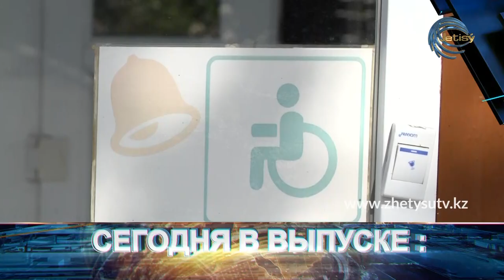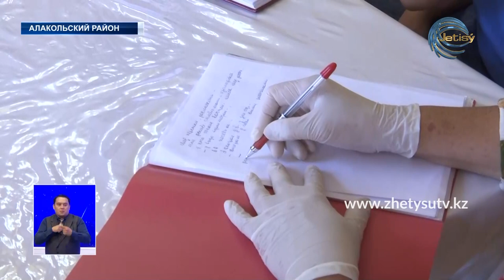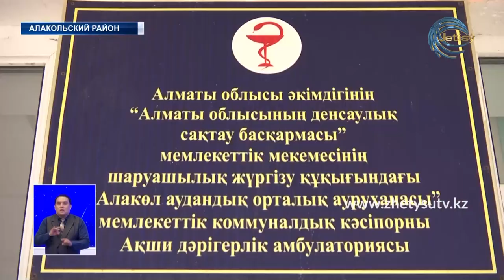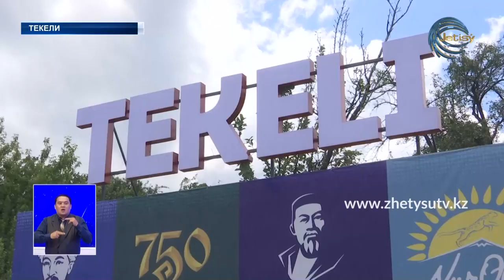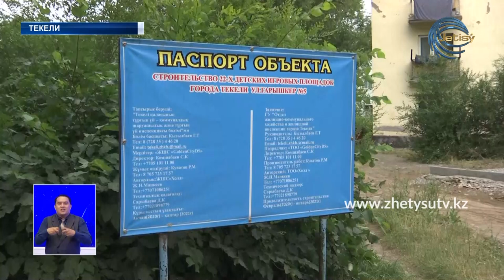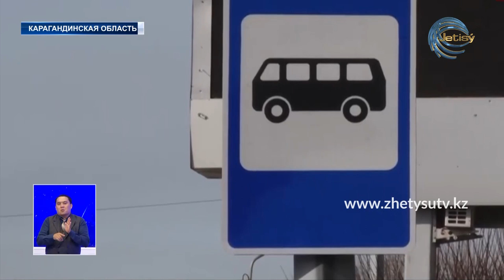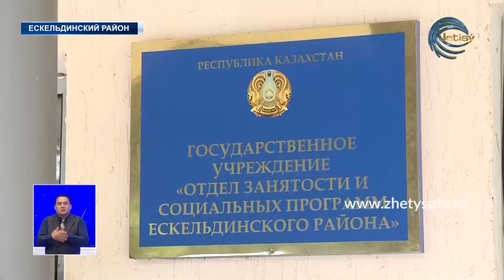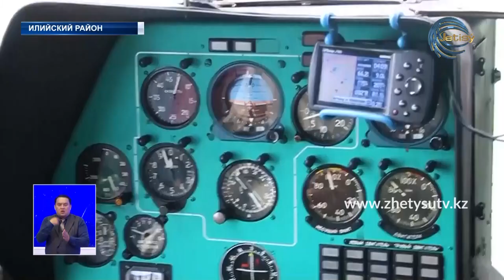НОВОСТИ ЖЕТЫСУ (12.06.20) ПОЛНЫЙ ВЫПУСК 21:30